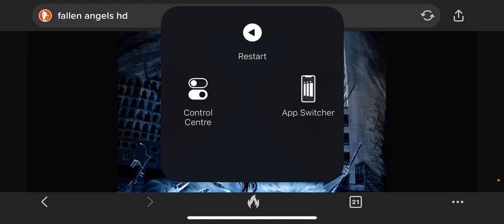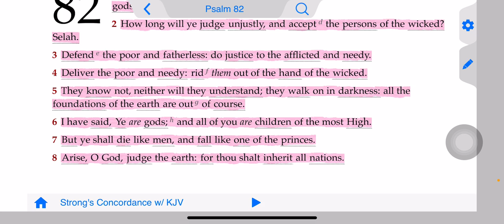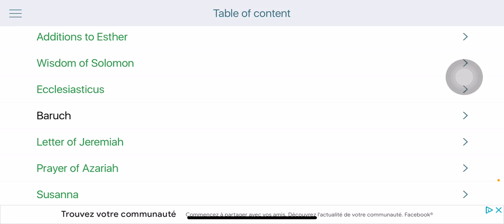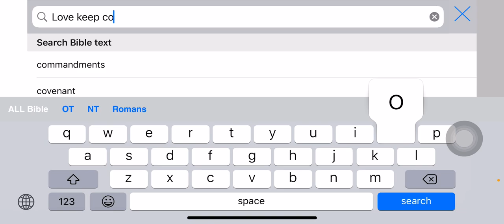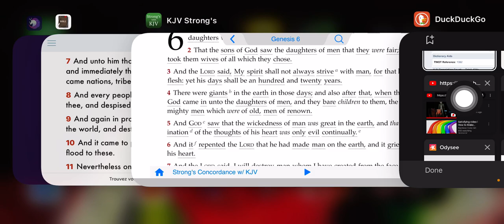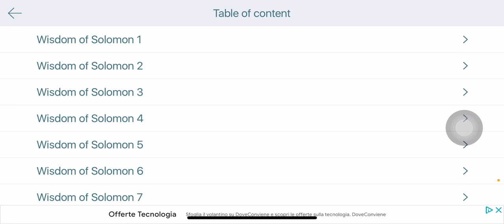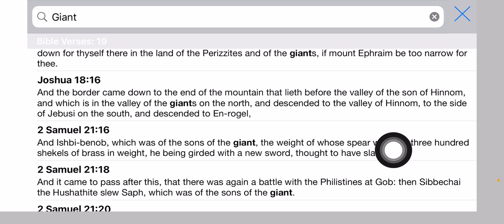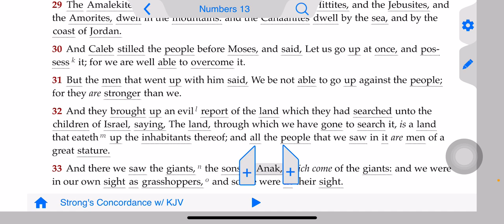The truth about fallen angels, nephilim, giants and anunaki.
More of my lessons are posted on Odysee 👆🏿and the pages on my homepage.

1. Judah- Negroes
2. Benjamin- West indians
3. Levi- Hatians
4. Simeon- Dominicans
5. Zebulon- Guatemala to Panama
6. Ephraim- Puerto Ricans
7. Manasseh- Cubans
8. Gad- Native American Indians
9. Reuben- Simenole Indian
10. Napthali- Argentina to Chile
11. Asher- Columbia to Uruguay
12. Issachar- Mexicans

1.ISRAEL= YASHARAHLA= 12 TRIBES

2.WHITE MAN= AHDAWAM= EDOM
3.INDIA= IYALAM= ELAM
4.ASSYRIA= AHSHAWAR= ASSHUR
5.SYRIA= AHRAM= ARAM
6.ARABS= YASHAMIAHLA= ISHMAEL
7.CHINESE= MAWAAHBA= MOAB
8.JAPANESE= IMAWAN=- AMMON
9.ETHOPIANS= KAWASH= CUSH
10.EGYPTIANS= MATAZARYAM= MIZRAIM
11.NORTH AFRICA= PAWAT= PHUT
12.SOUTH AFRICANS= KANAIN= CANAAN
13.TURKEY= GAMAR= GOMER
14.RUSSIAN= MAGAWAG=MAGOG
15.GREEK= YAWAN= JAVAN
16.GERMAN= ASHKANAZ= ASHKENAZ
17.SPANISH= THARASHYASH= TARSHISH
18.CYPRUS= KATHAYAM= KITTIM